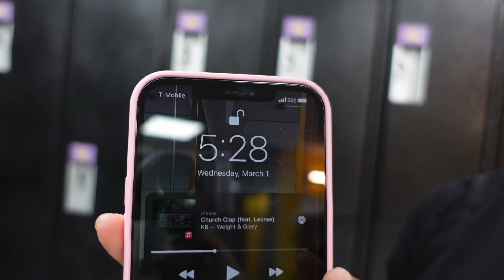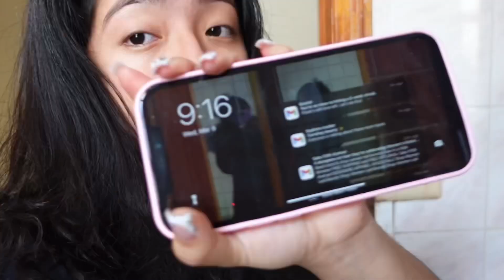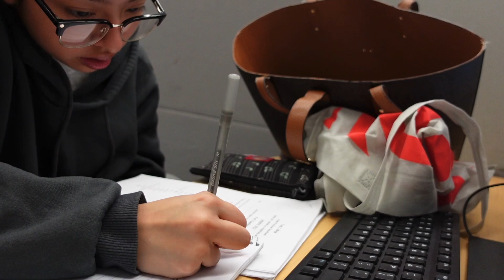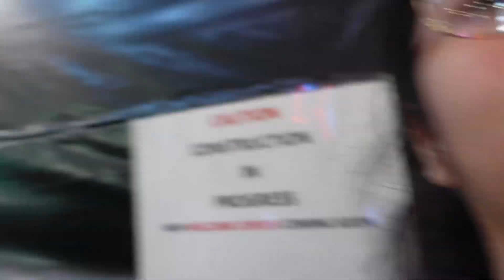WEEKLY VLOG: ASMR, SOFTBALL PICTURE DAY, NAILS, SHOPPING